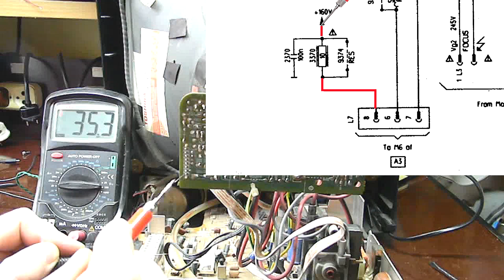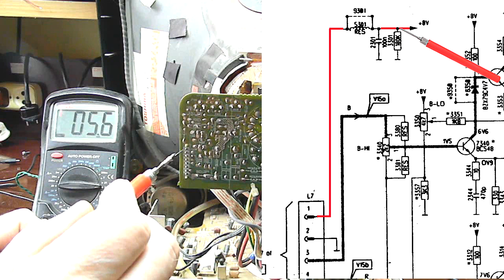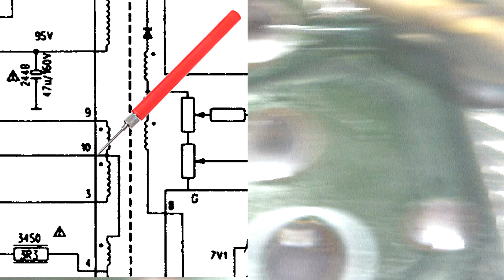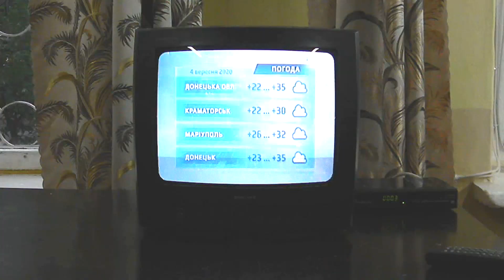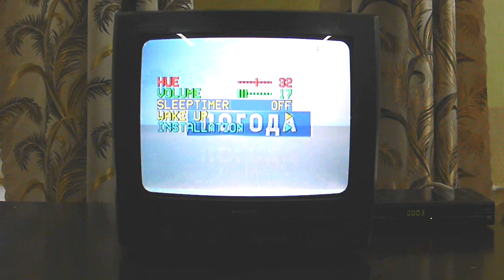Ремонт телевизора Philips 14pt138a chassis L7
Нет изображения, есть звук, переключаются каналы.
Поиск и устранение дефекта  отсутствие изображения.
0:00 неисправность телевизора
0:36 плата видеоусилителя
1:57 напряжения на ТДКСе
2:26 проявления дефекта строчной развертки
4:23 поиск неисправности
8:12 повторная проверка напряжение  на плате видеоусилителя
8:46 проверка после ремонта